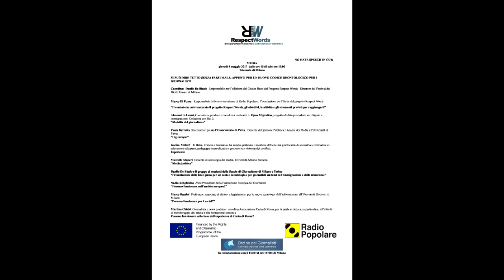RESPECT WORDS SEMINARIO 4-05-2017 | Nadia Azhghikina | Vice Pres. Federazione Europea Giornalisti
Seminario 3 Festival dei Diritti Umani Triennale Milano

"SI PUÒ DIRE TUTTO SENZA FARSI MALE. APPUNTI PER UN NUOVO CODICE DEONTOLOGICO PER I GIORNALISTI"

Nadia Azhghikina -Vice Presidente della Federazione Europea dei Giornalisti
“Possono funzionare nell'ambito europeo?”